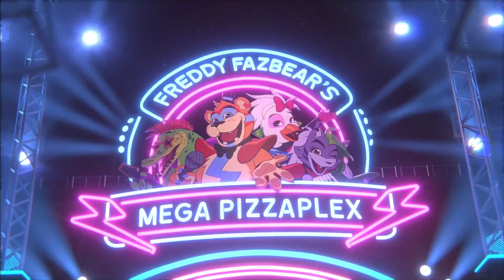Песня Клип МОНТИ против ФРЕДДИ ФНАФ 9 Rasa ПЧЕЛОВОД / ПАРОДИЯ / FNAF SECURITY BREACH Monty vs Freddy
Песня Клип про МОНТИ против ФРЕДДИ ФНАФ 9 Rasa - Пчеловод ПАРОДИЯ / Аллигатор Монти рок-н-ролл против Глэмрок Фредди / FNAF SECURITY BREACH песня / ФНАФ СЕКЬЮРИТИ БРИЧ / Monty vs. Freddy / НОВЫЙ ФНАФ песня / Five Nights at Freddy’s: Security Breach